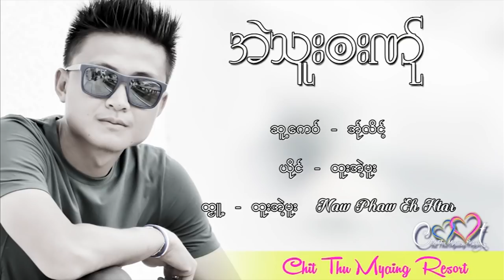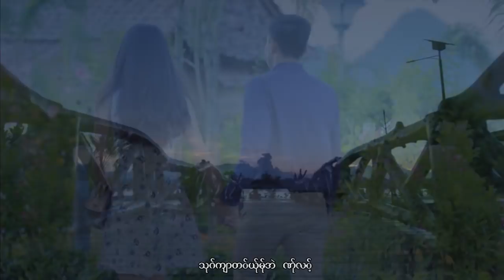Poe Karen new Song 2018 By Htoo Eh Moo